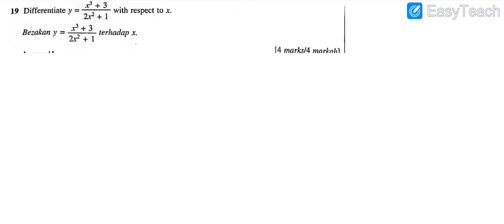kertas ramalan 4. k 1 no 19